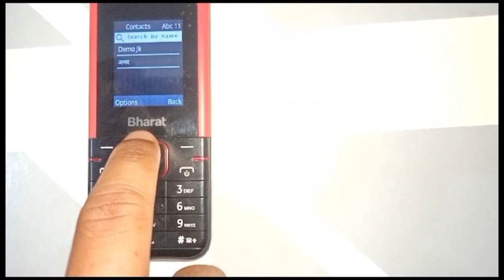Jio Bharat me Apna Number kaise Nikale ।। Jio Bharat mobile me number kaise Dekhe ।।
About This Video :- 👇👇👇

ish video me bataye hai ki airtel sim ka number jio bharat Mobile me nikal sakte hai. vo bhi bahut saral tarike se.

Topic Related :- 👇👇👇

jio bharat phone me apna airtel number kaise dekhe

jio bharat phone me apna jio number kaise dekhe

jio bharat phone me apna idea number kaise dekhe

jio bharat phone me apna bsnl number kaise dekhe

jio bharat phone me apna vodafone number kaise dekhe

jio bharat mobile me airtel sim number kaise nikale

jio bharat mobile me jio sim number kaise nikale

jio bharat  mobile me idea sim number kaise nikale

jio bharat mobile me  vodafone sim number kaise nikale

jio bharat mobile me bsnl sim number kaise nikale

jio number kaise nikale vivo phone me

number kaise nikale jio bharat phone me

number nikale mobile se

best tarika Mobile se number nikalne ka

how to look number in jio bharat phone

how to look airtel number in jio bharat phone

how to look jio number in jio bharat phone

how to look idea number in jio bharat phone

how to look vodafone  number in jio bharat phone

how to look bsnl number in jio bharat phone

jio number kaise nikale

jio number kaise nikale jio bharat phone me

jio number nikale phone se

jio number nikalne ka best tarika

jii number nikalne ka tarika

number nikalne ka tarika